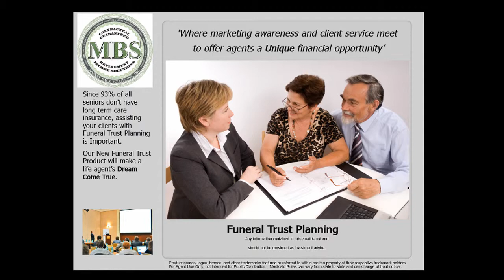MBS Presentation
Money Back Solutions